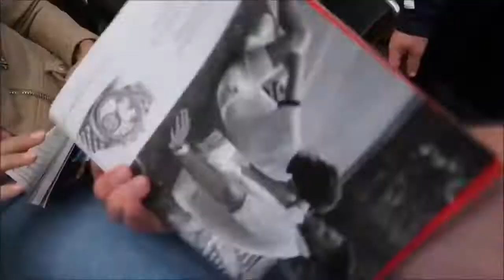Logan paul + chloe bennet - Lovely moments (Music video)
Peace Love. xx
Logang4life